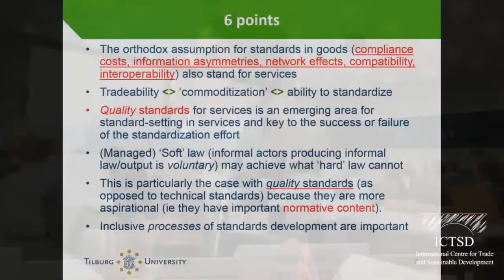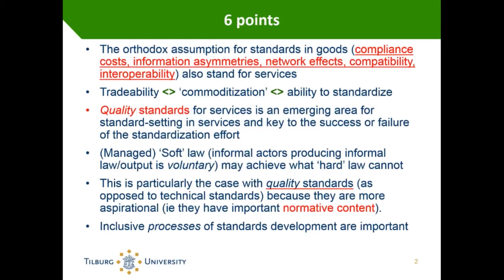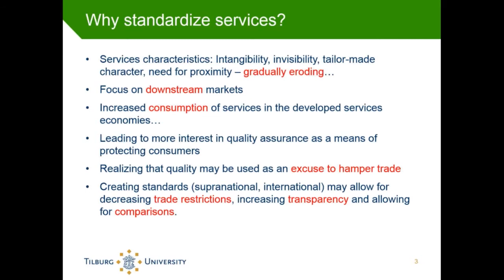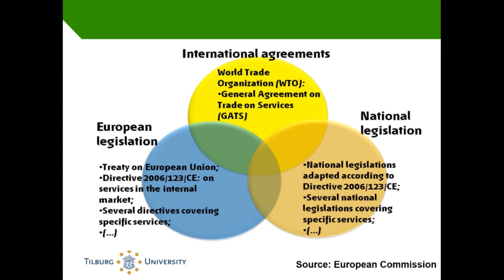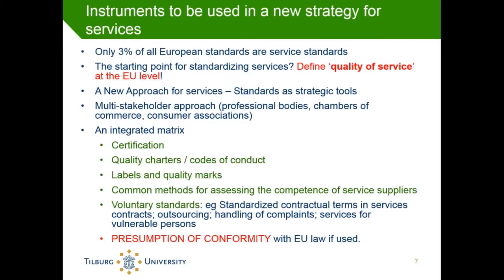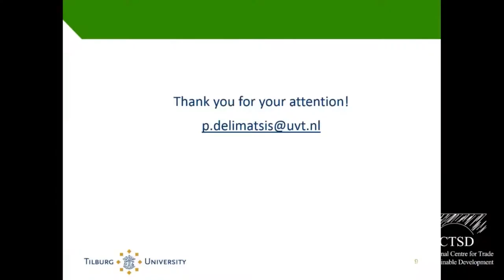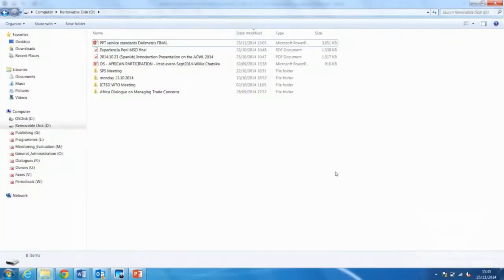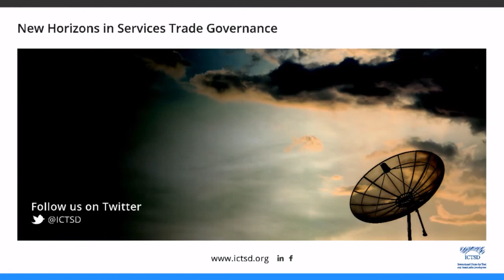Services Trade Governance Webcast Day 1: Afternoon Session 1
Event: New Horizons in Services Trade Governance
Session: The law of services trade: insights from jurisprudence and future directions in rule-making (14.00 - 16:00)
Venue: World Trade Organization, Geneva, Switzerland

Chair: Valerie Hughes, WTO - Presenters: Peter van den Bossche, Maastricht University and WTO Appelate Body, Panagiotis Delimatsis, Tiburg University, Peter Morrison, WTO, Discussants: Fabien Gehl, European Commission, Werner Zdouc, WTO

This conference highlighted several issues at the forefront of the role that services are playing in the 21st century world economy. In various panel discussions, experts presented findings from selected chapters in a forthcoming Research Handbook on Services Trade to be published by Edward Elgar.